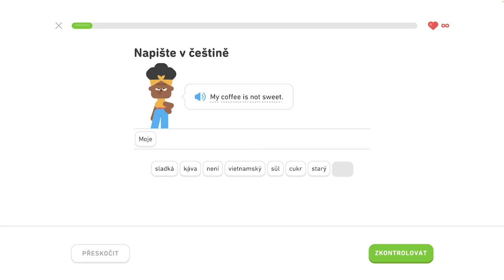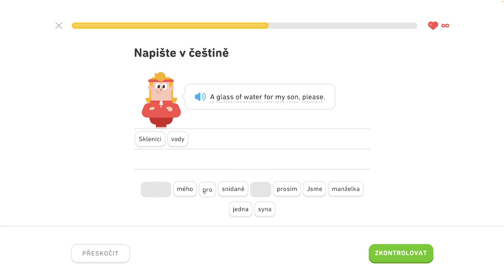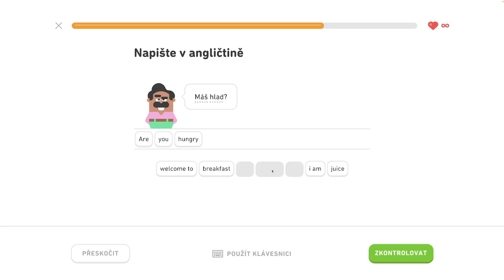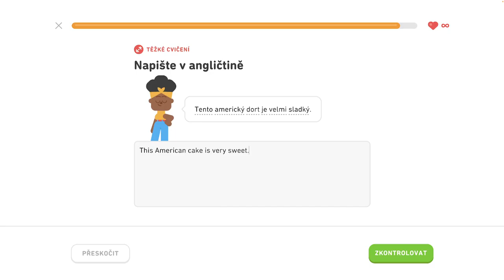🇺🇸 S1, J5 - Diskutujte o jedle a pití 1/6